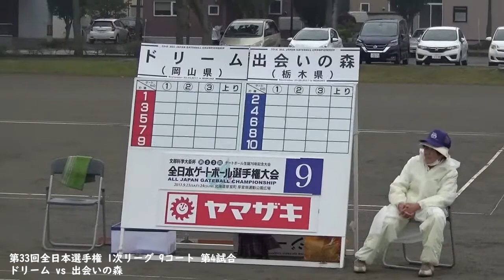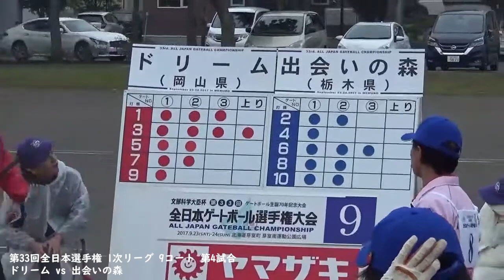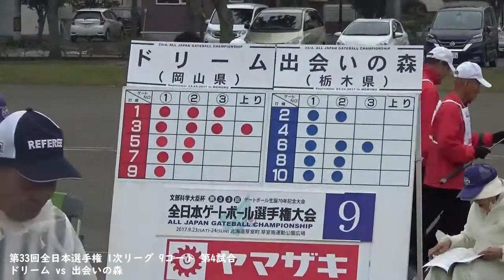第33回全日本選手権 1次リーグ 9コート 第4試合 ドリーム vs 出会いの森